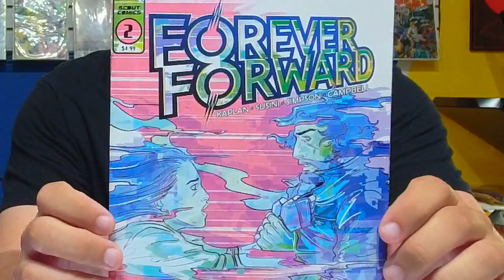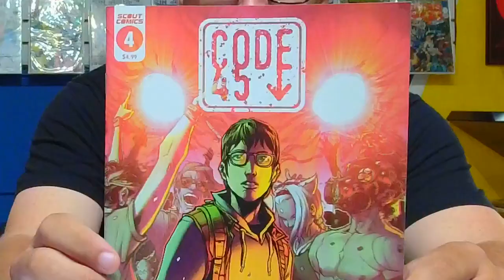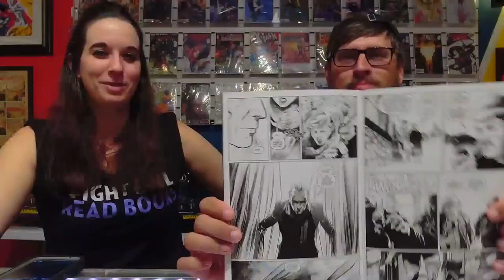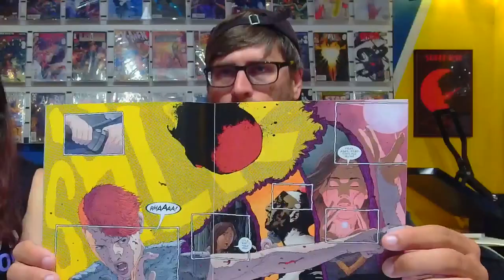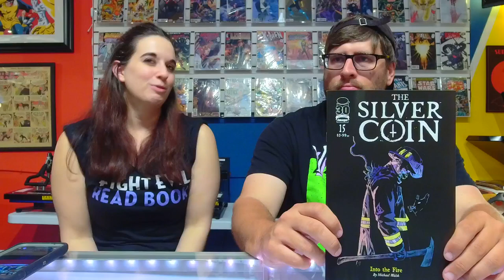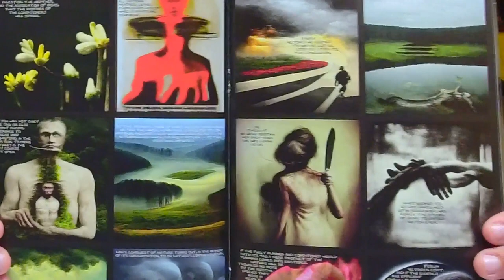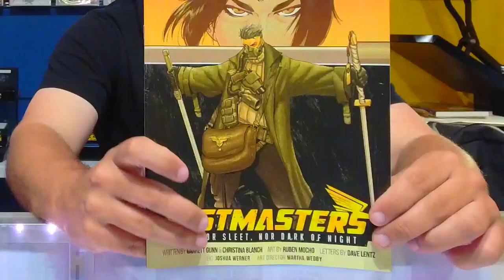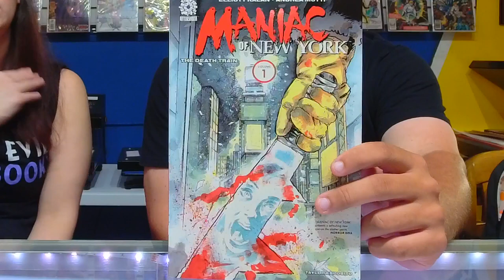19 Oct 2022 Wine Down Your Weekend Comics Livestream!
Small Press Shann and Wednesday Phil meet at Bat City Comic Professionals in Bradenton, Florida to discuss all the new small press and independent comics that released on Wednesday, October 19 2022 (don't worry, no spoilers!) as well as a conversation about Bat City's non-profit community work with Bat City Curriculum Coordinator Zach Stuckelman. They drink Pixide Tempranillo and discuss it's lovely notes.
on October 23 2022.

Forever Forward #2 - Scout Comics
Castle Full of Blackbirds #2 - Dark Horse
Shaolin Cowboy: Cruel to Bekin #6 - Dark Horse
Deadliest Bouquet #3 - Image Comics
Agent of WORLDE #3 - Scout
Parasomnia #3 - Dark Horse
Code 45 #4 - Scout
Azza The Barbed #2 - Scout
The Tiger's Tongue #4 - Mad Cave
Sacrament #3 - AWA/Upshot
Phantasmagoria #2 - Black Caravan/Scout
True Kult #3 - IDW
Crashing #2 - IDW
Bone Orchard Mythos: Ten Thousand Black Feathers #2 - Image
Mindset #4 - Vault
Fear The Funhouse (one-shot) - Archie Publications
Fruiting Bodies - Silver Sprocket
Fun Girl: You Are Revolting (one shot) - Silver Sprocket
Silver Coin #15 - Image
Dead Kingdom #1 - Red 5
Back To Fairtalia #1 - Invader Comics
Eve: Children of The Moon #1 - Boom! Studios
Alpha Betas #1 - Whatnot
Abolition of Man #1 - Living The Line Comics
Hyperaware (one-shot) - Source Point Press

We discuss in-depth and show art from our PICKS OF THE WEEK:
Tuff Stuff (one-shot) - Source Point Press
Postmasters #1 - Source Point Press